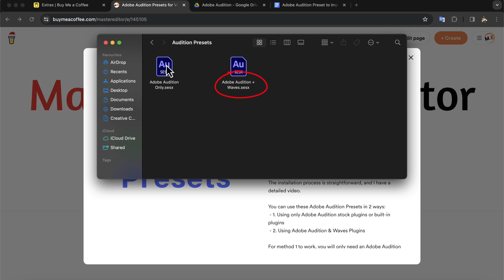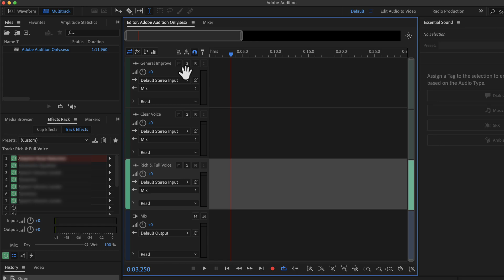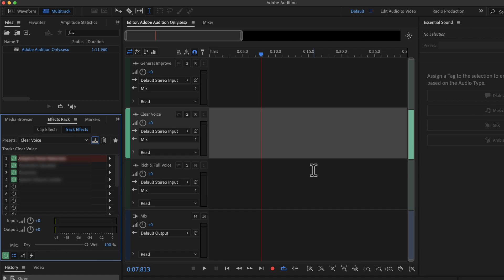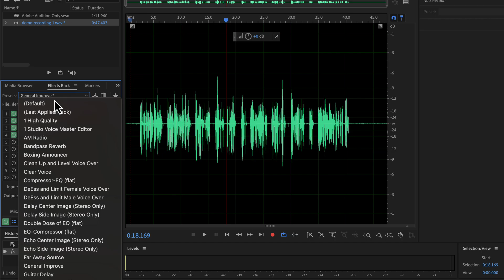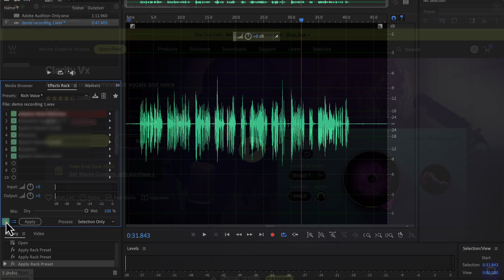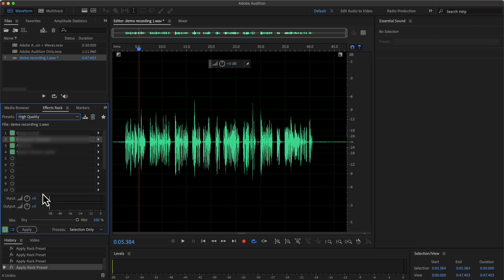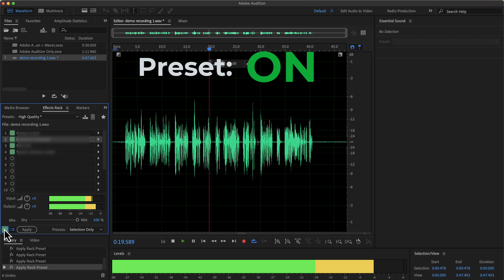Rich & Full Voice in 1 Click - Adobe Audition Presets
Rich & Full Voice - Adobe Audition Presets.